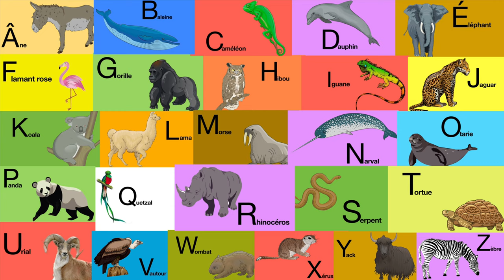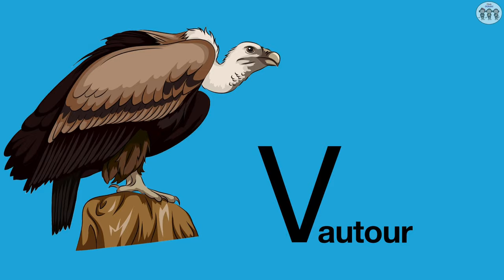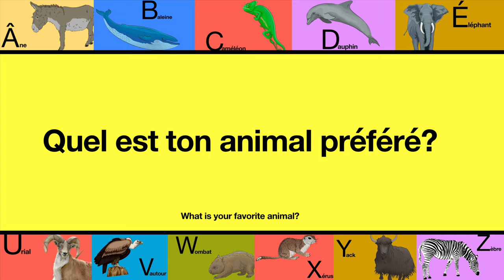Abécédaire des ANIMAUX - Learn the French alphabet with ANIMALS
Apprends ton alphabet et le nom de 26 animaux avec cet abécédaire imagé et sonore!

Learn the French alphabet and the names of 26 different animals with this visual and auditory alphabet video.

Vocabulary + gender (masculine or feminine)

âne (m) - donkey
baleine (f) - whale
caméléon (m) - chameleon
dauphin (m) - dolphin
éléphant (m) - elephant
flamant rose (m) - flamingo
gorille (m) - gorilla
hibou (m) - owl
iguane (m) - iguana
jaguar (m) - jaguar
koala (m) - koala
lama (m) - lama
morse (m) - walrus
narval (m) - narwhal
otarie (f) - seal
panda (m) - panda
quetzal (m) - quetzal
rhinocéros (m) - rhinoceros
serpent (m) - snake
tortue (f) - turtle
urial (m) - urial
vautour (m) - vulture
wombat (m) - wombat
xérus (m) - African ground squirrel
yack (m) - yak
zèbre (m) - zebra

The "xérus" is an African ground squirrel. Because of the difficulty in finding a usable image of such a specific animal and the similarity between the two, I used an image of a Californian ground squirrel.